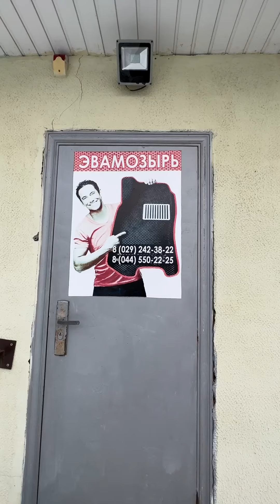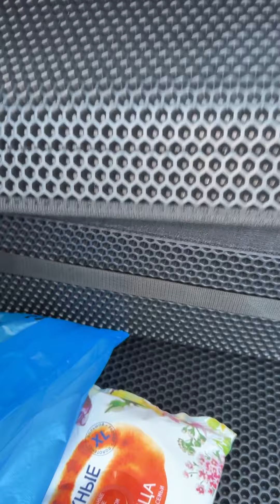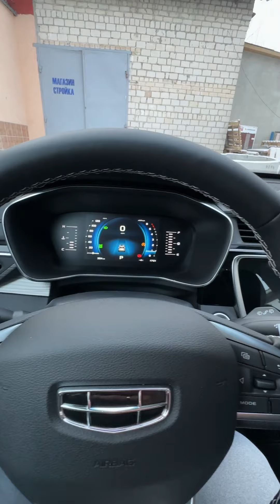EVA Коврики на GEELY ATLAS PRO 2023. ЕВА коврики на ДЖИЛИ АТЛАС ПРО.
EVA коврики на GEELY ATLAS PRO
ЕВА коврики на ДЖИЛИ АТЛАС ПРО